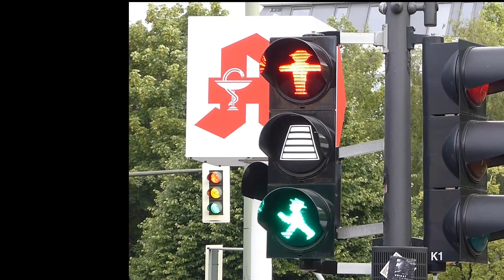Schwarze Swarco Global LED Fußgänger SG mit Räumsignal (Test Anlage) 5